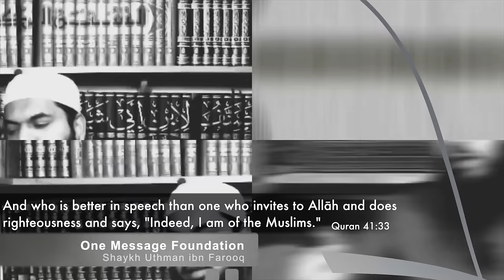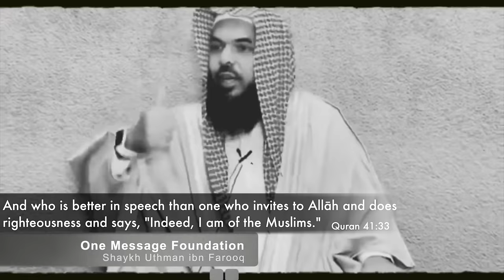🇦🇪🔥Dubai DEBATE❗Chinese PhD Christian Pastor Forced to Accept Defeat! [MUST WATCH]